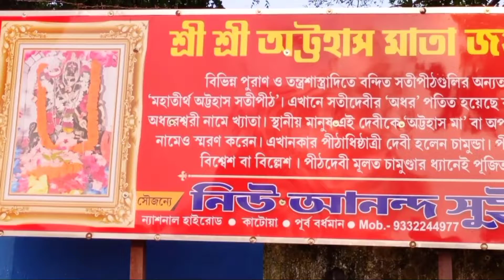অট্টহাস মহাসতীপীঠ | ৫১ পীঠের একটি সতীপীঠ | Attahas maha sakti pith